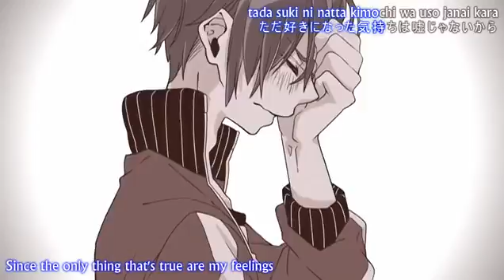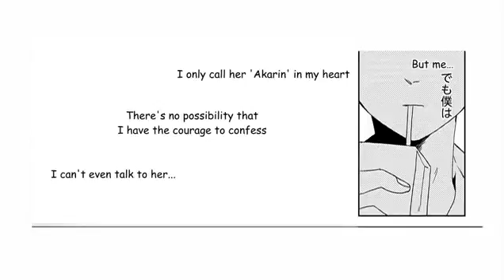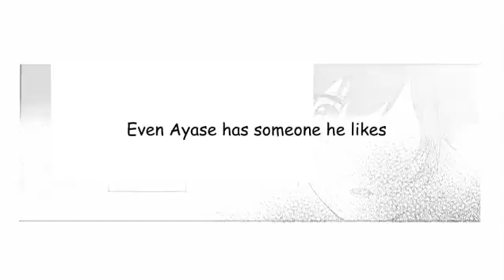[DenZeroSubs] [EP 2 Pt.1] Boku ja Dame Desu ka? English Sub